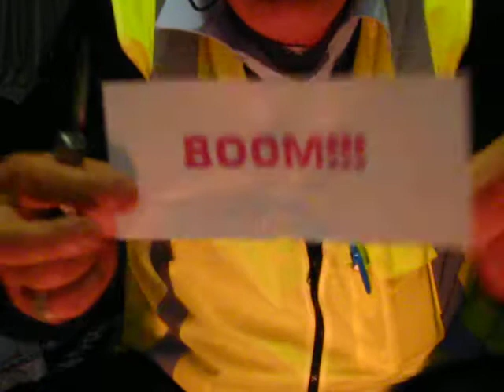Care Package From SurviveN2. The Big Reveal!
The Care Package from SurviveN2 came today! He didn't have to send me anything. But, the guy is a champion. An absolute gem! I'm proud of calling him, "Friend". Here's his link:

All are top guys! Check out their channels!